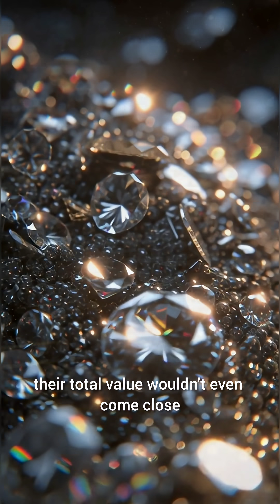The Most Expensive Substance in the Universe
This is the most expensive substance ever discovered.
More valuable than gold, diamonds, or even entire countries.

One gram of this could release unimaginable energy.